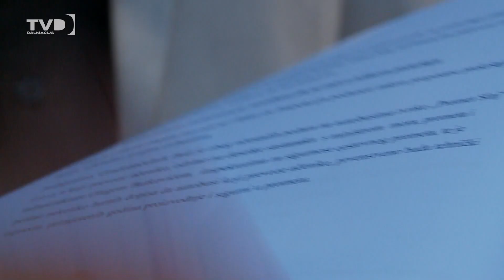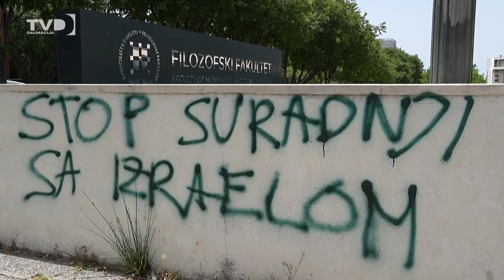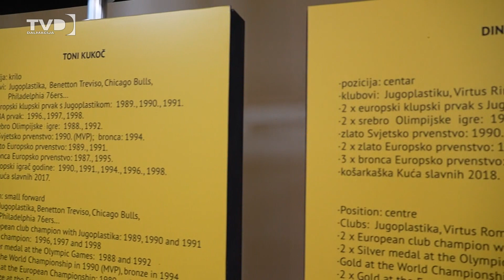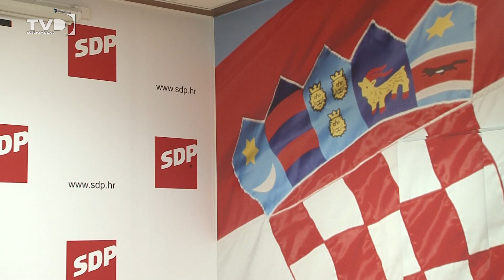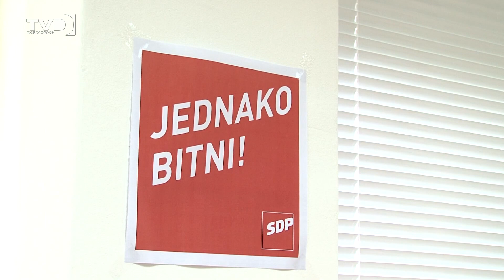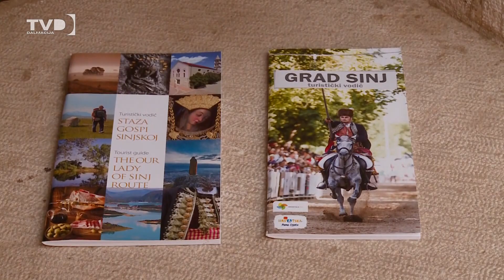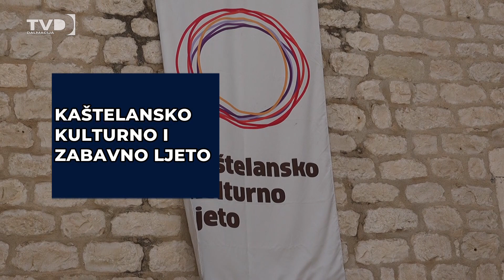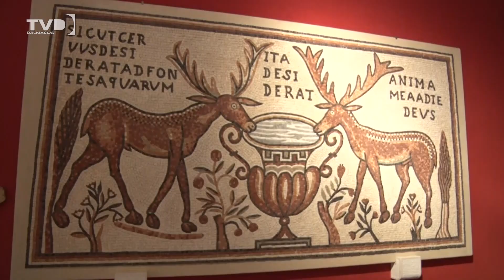VIJESTI TV DALMACIJE - 19.06.2024.